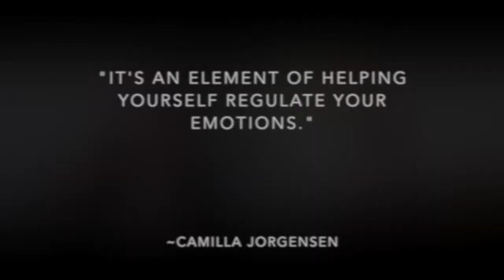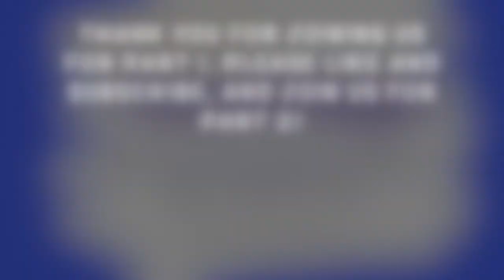Trust and Emotion-Shaming Messages with Camilla Jorgensen, Part 1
Camilla Jorgensen, DEI Trainer & Consultant, and I explore the emotions behind trust, starting with the emotion-shaming messages that stop us from acknowledging or listening to our emotions.

We talk about parenting, validating emotions, the important role that your parents or caregivers had in how you work with your emotions, emotion-regulation, and naming emotions as an emotion-regulation tool.